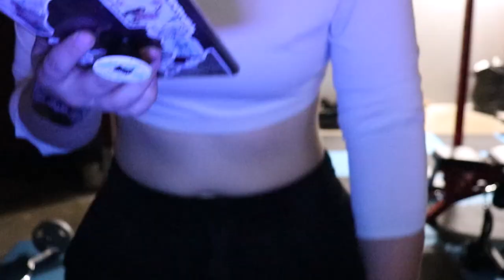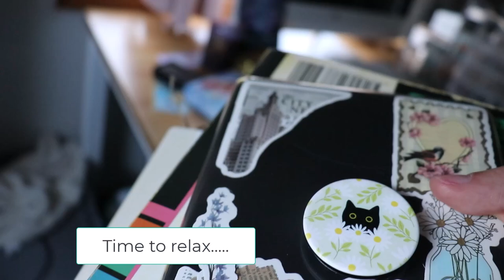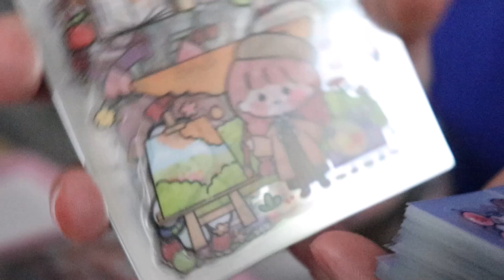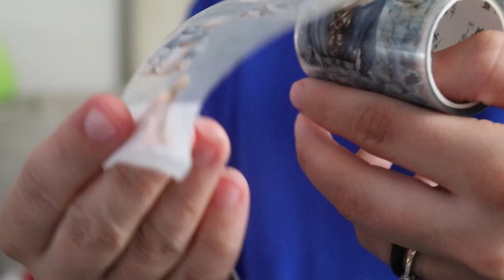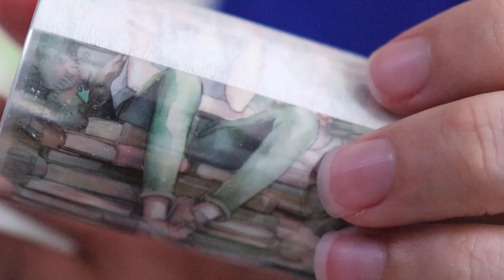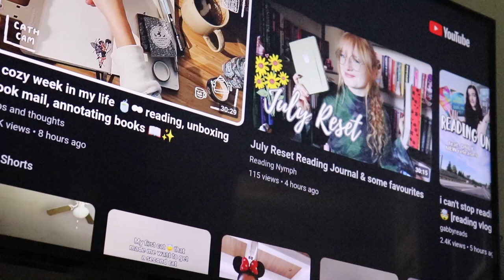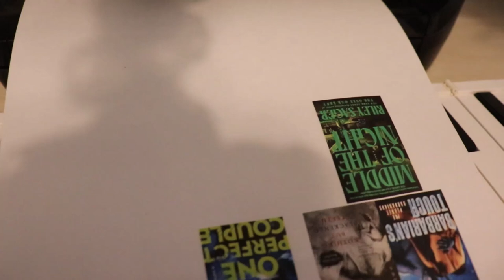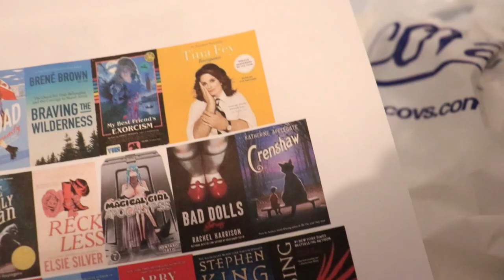youtube video #-3jxs1abwGI